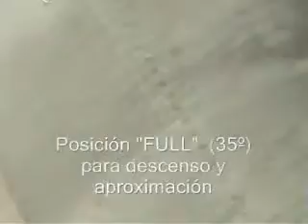Flaps and slats A320